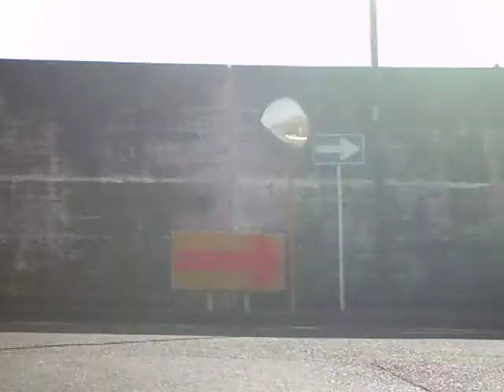大磯から西湘PAまで [Seisho] PA from [Oiso]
ローアングルカメラ（フロントフォーク）使用。
なんかキャブセッティングが変。（濃すぎるのか？）
パワーが出てない、感じがする。